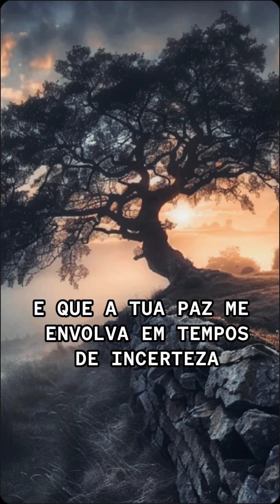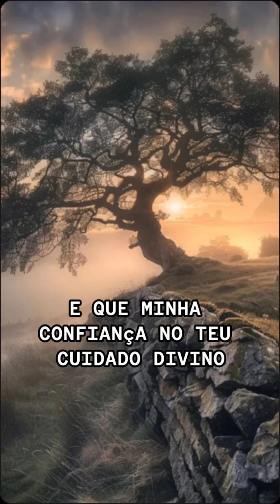Que a tua paz 🕊️